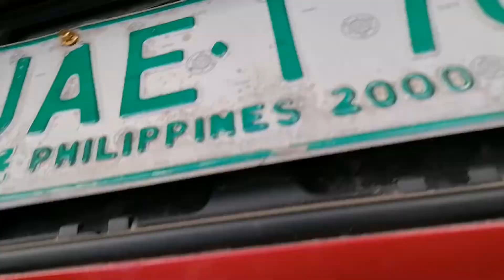HONDA ACCORD FUEL RELAY LOCATION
i just want to share my talent about auto electrical and mechanical job on how i doing and to give little tip to my dear viewer. and sometime to share my fishing time.
I am mechanic ang electrician on motorcycle, light vehicle specially in heavy duty equipment.